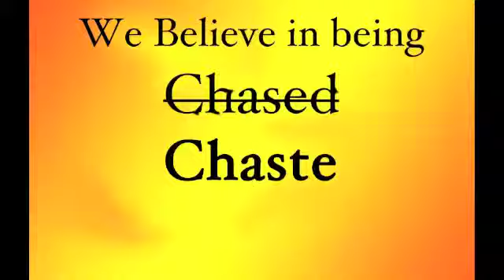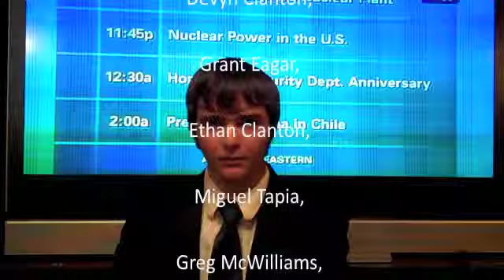Chastity Riverview Ward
Obviously, we need to be chaste.